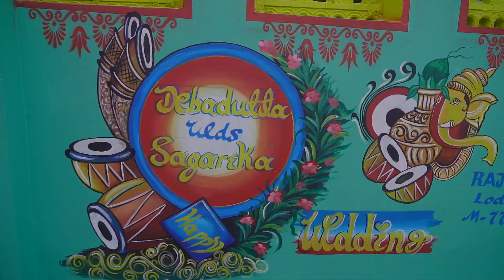25 February 2024